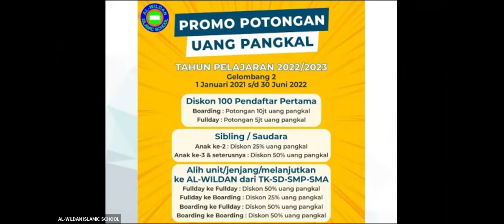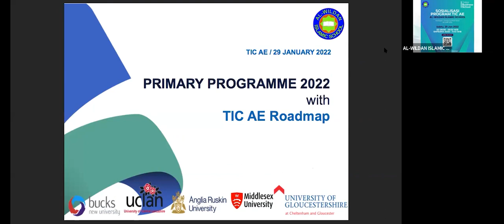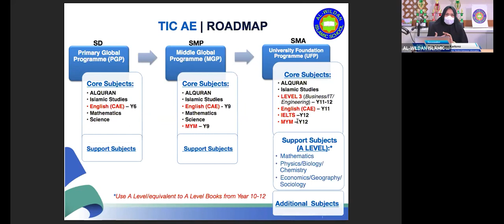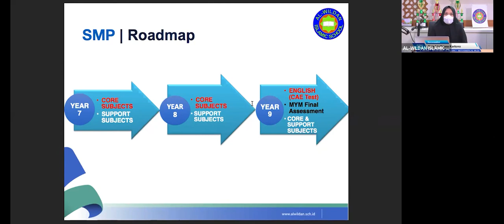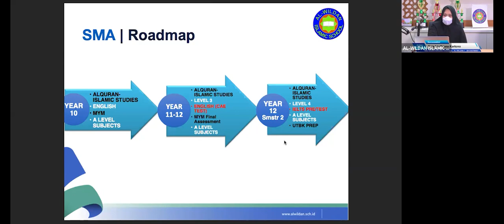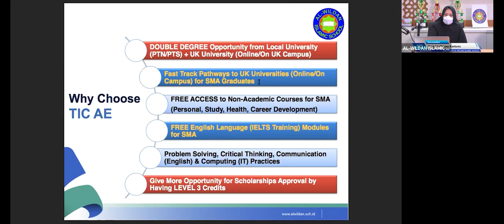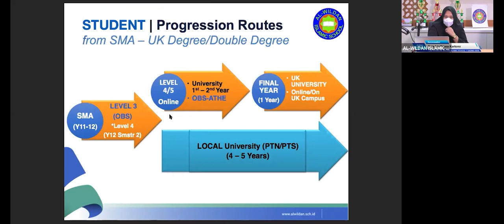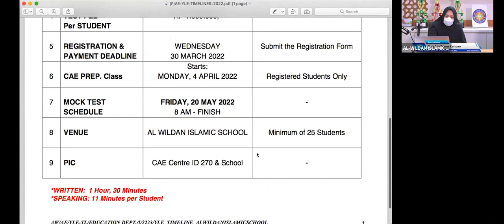SOSIALISASI PROGRAM TIC AMERIKA EUROPE (SD) - AL-WILDAN INTERNATIONAL ISLAMIC SCHOOL TANGERANG